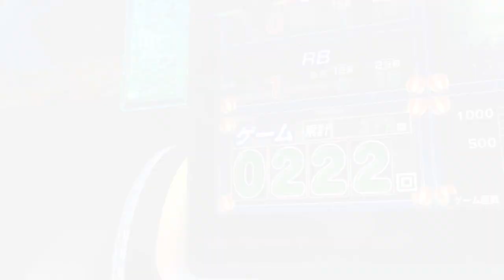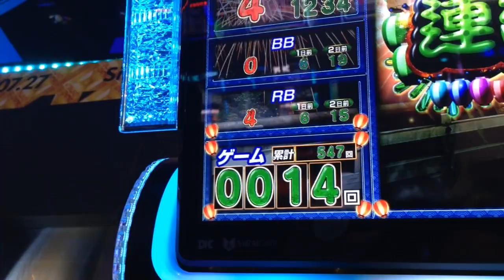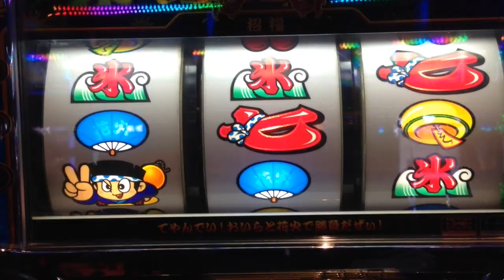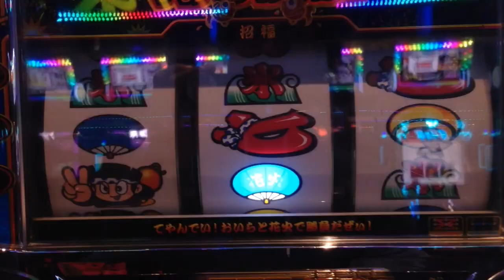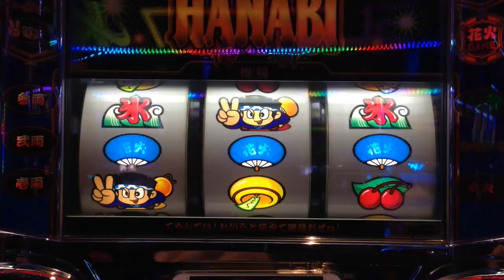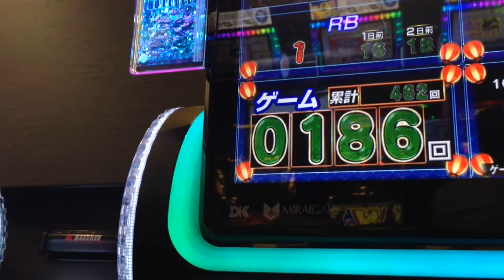【 ハナビ 】浪速のヒムロックその４ 高設定かどうか…ハナビの見極めとは？これであなたもヨウブン卒業!?? [ パチスロ ][ ハナビ ]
今回はハナビ実戦です！
近頃はめっきりと運の波が寄せないヒムロックですが、熱い特定日には高設定をツモることができるのか？
そしてハナビの見極めとは？

YYYYEEEEEESSSSSS!! (*ﾟ∀ﾟ*)

関連動画
ハナビ 公式

【怒涛のRT連】５号機最高峰の美しいリーチ目花火30連発オーバー！後編【アクロス】ハナビ